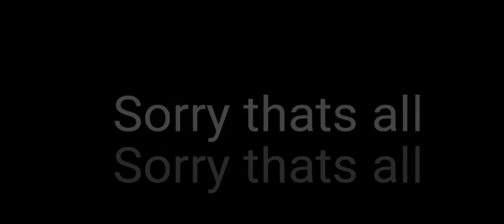Bullying a hacker [Act Candenza]